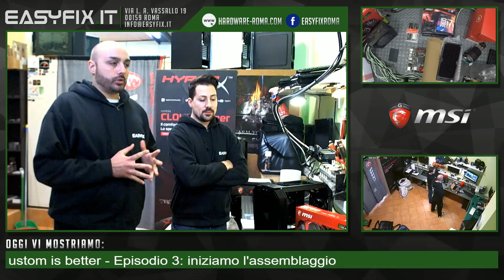Custom is better - EP.3 - Iniziamo l'assemblaggio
Terzo episodio della nostra serie "Custom is better"!
In questo video iniziamo ad assemblare il nostro mostro, studiando anche la posizione del raffreddamento a liquido che andrà a dissipare la CPU.

Il nostro negozio si trova a Roma, in via L.A. Vassallo 19 (Tiburtina)